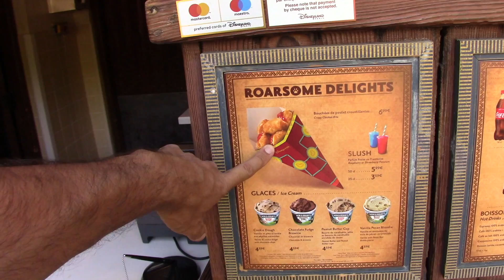VLOG MEET ALADDIN, JASMINE, MARY POPPINS, BERT/LES DUKE CABBOM BROTHERS/NOTRE AVIS ROI LION(V.O.)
Un max de fun avec des personnages, les faux jumeaux  CABBOM, Elyes, Laura, Alexandre et Maxence au top, de la bonne musique, notre point roi lion (V.O.) et plus encore ...
Règlement pour les commentaires :
  professionnelle...